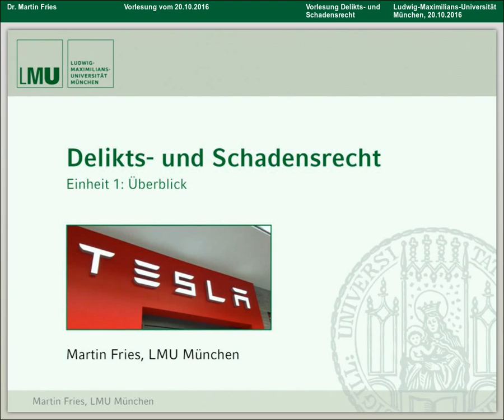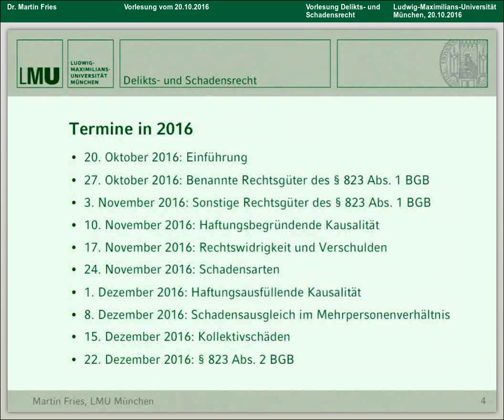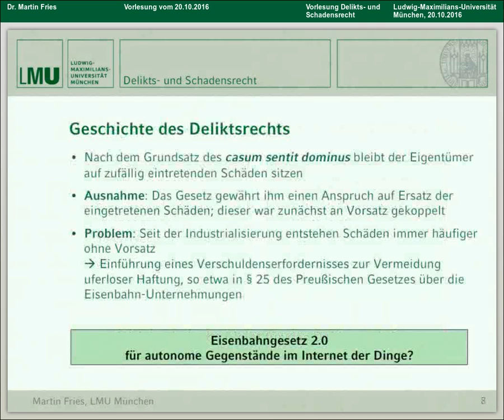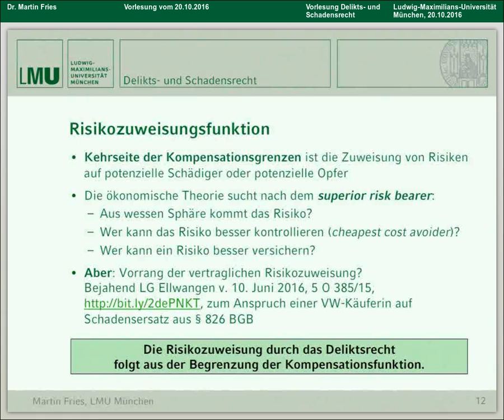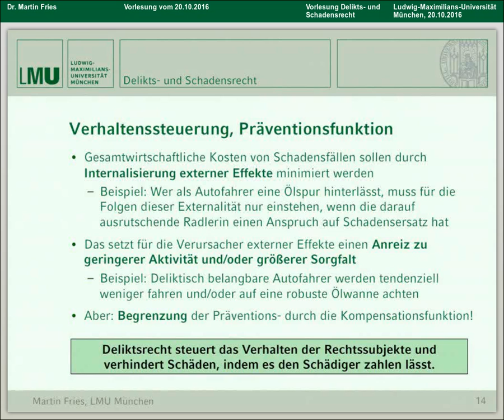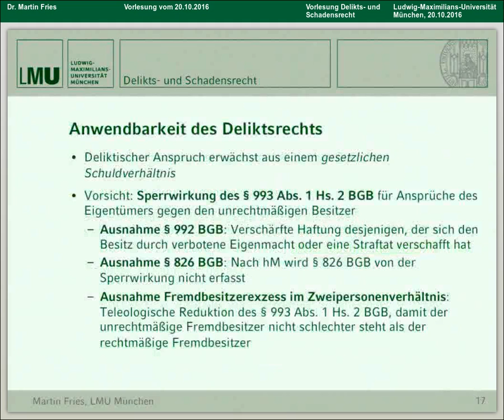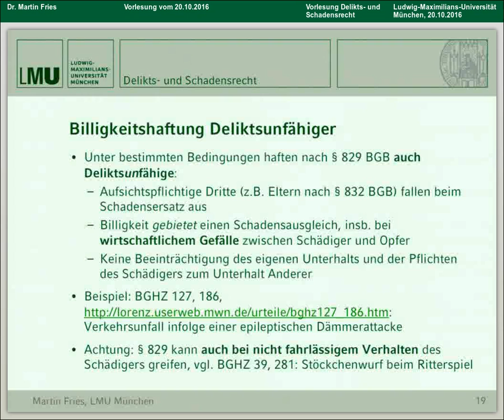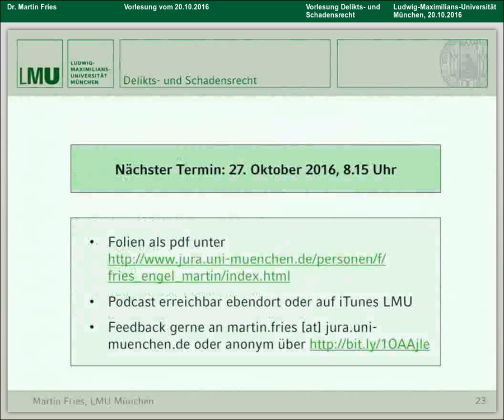Deliktsrecht 01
Einführung und Überblick